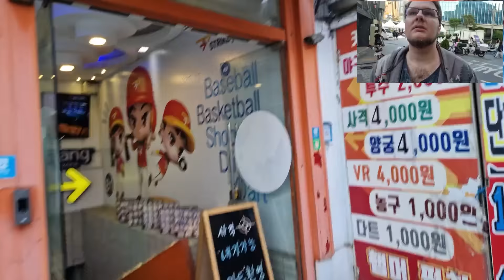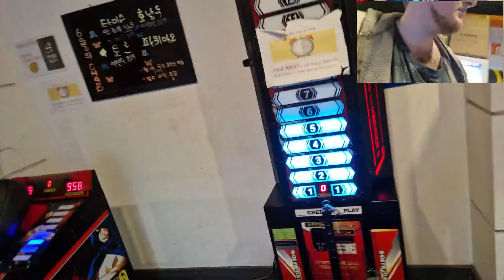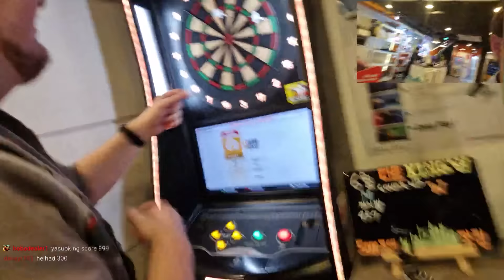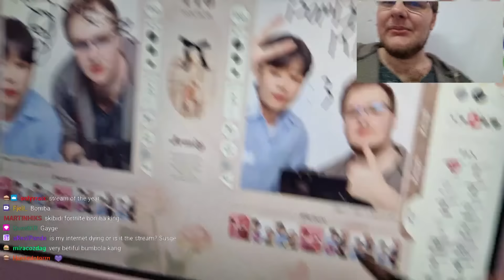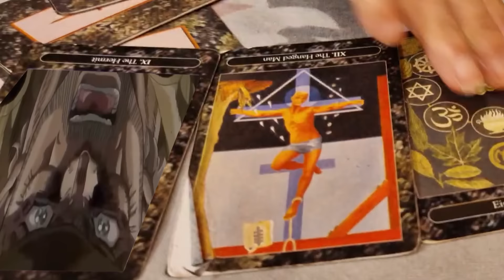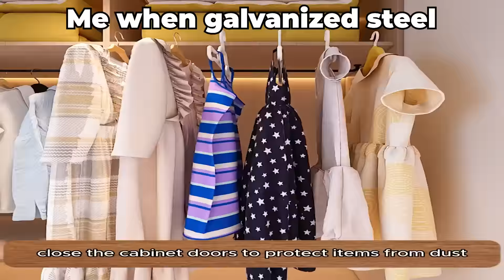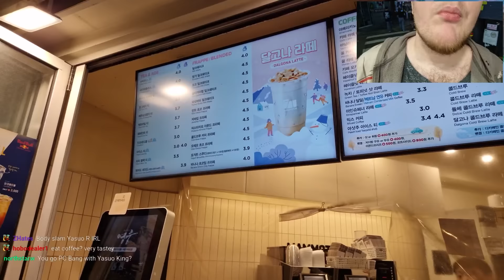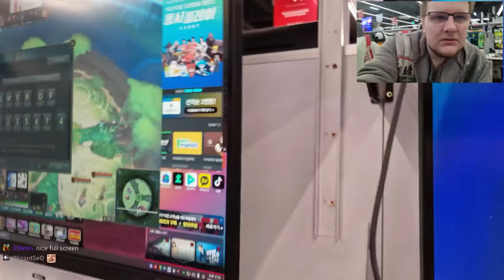Bomba Guy + Yasuo King = Very Benefit 👍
I met up with Yasuo King 😊👍

Songs used in order:
Banjo Kazooie - Game Selection 2
Donkey Kong Country: Tropical Freeze - Bonus Stage
International Soccer - #1
Banjo Kazooie - Captain Blubber!
Freedom Planet - Avian Museum
Spyro the Dragon - Magic Crafters Homeworld
Maplestory - RnP
Spyro - Dry Canyon
GunBound - Dual Fight
GunBound - Chatting Room
Crash Team Racing - Main Menu
Crash Team Racing - Nitro Court
Genshin Impact - Klee
Sonic Colors - Terminal Velocity
Rythm Thief - Phantom R's Theme
Donkey Kong Country - Simian Segue
Diddy Kong Racing - Darkmoon Caverns
Heartbound - Miserable Manic Shadows
Rayman - Call of the Mountain
Crash Bandicoot 2 - Hang Eight
Tomodachi Life - Map (Day)
Team Fortress 2 - A Little Heart to Heart